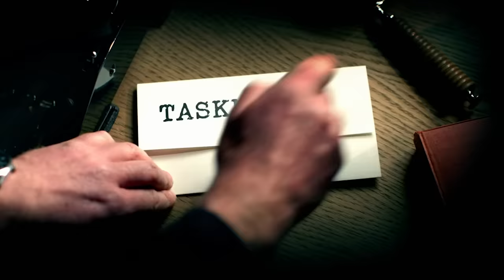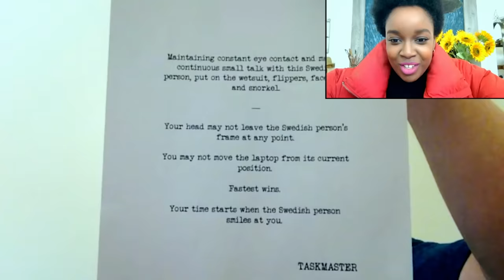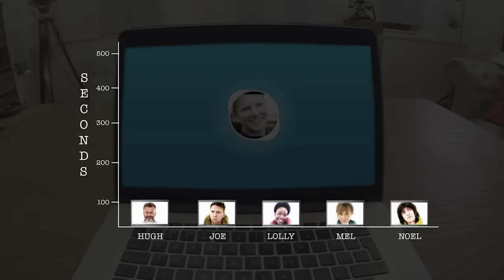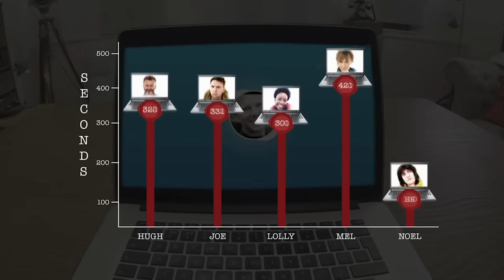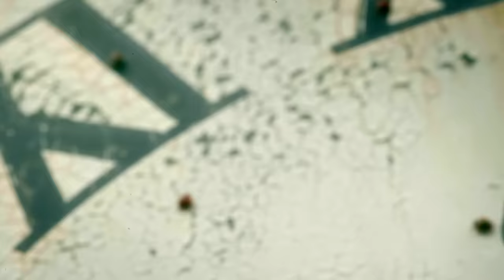Series 4, Episode 5 -'Meat.' | Full Episode | Taskmaster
In series 4, episode 5 of Taskmaster, Joe Lycett, Hugh Dennis, Mel Giedroyc, Lolly Adefope and Noel Fielding try to slide the furthest, maintain uncomfortable eye contact with a Swedish person and execute an unbelievable throw.